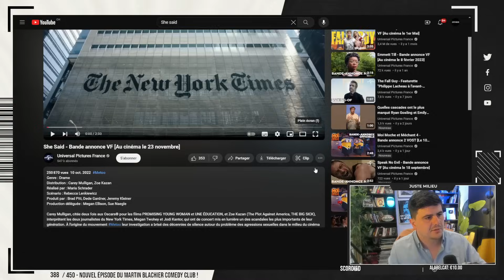Liste et scandales à Cannes, MeToo : du SPECTACLE ? (extrait)